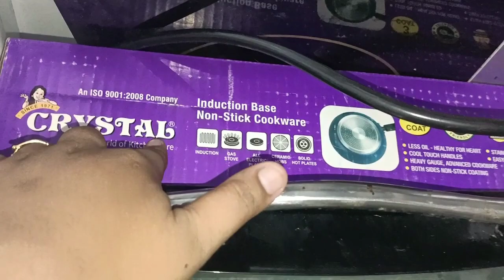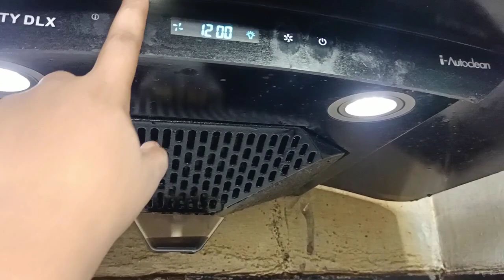Assamese home tour|kitchen tour|assmaes small kitchen tour|সৰু পাকঘৰ কেনেকৈ ৰাখিব|পাকঘৰ tour vidio